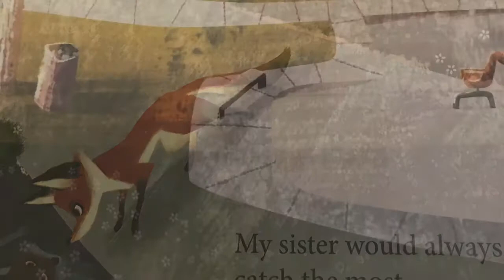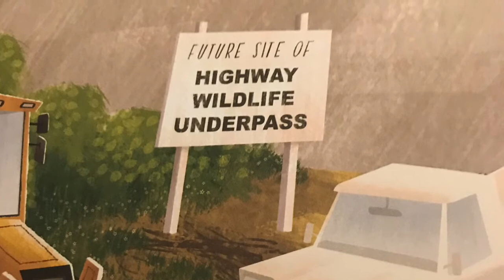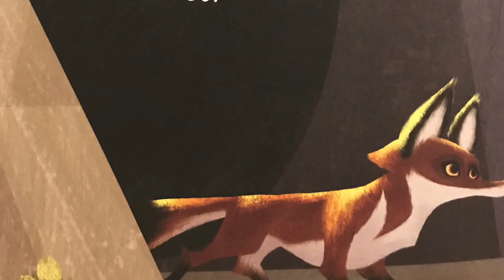Faraway Fox - Jolene Thompson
All rights remain the property of the author.